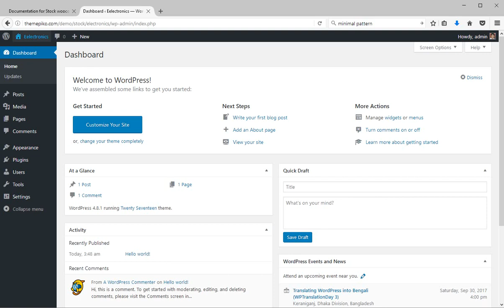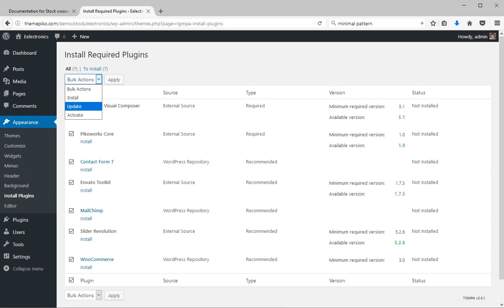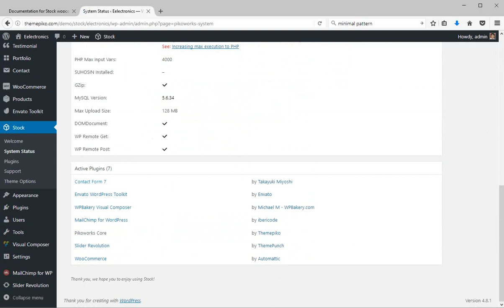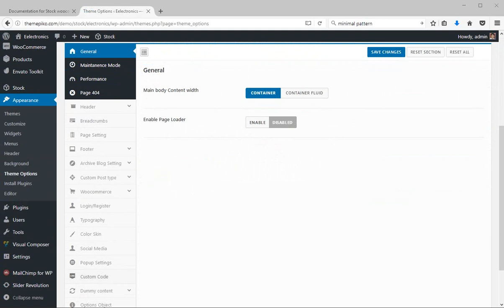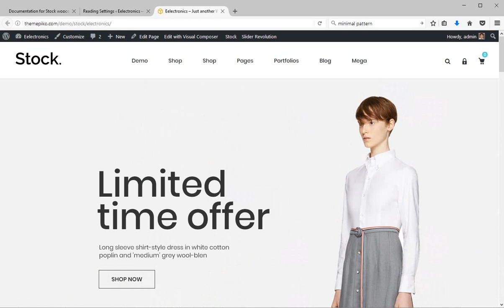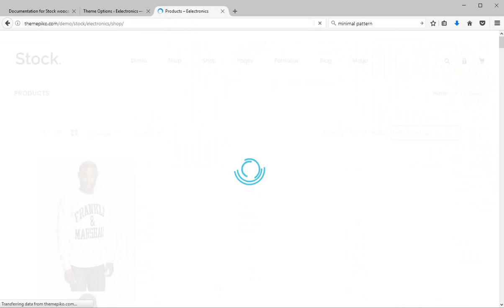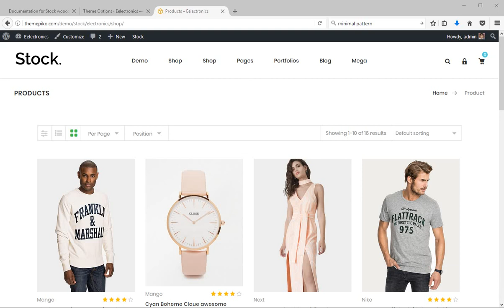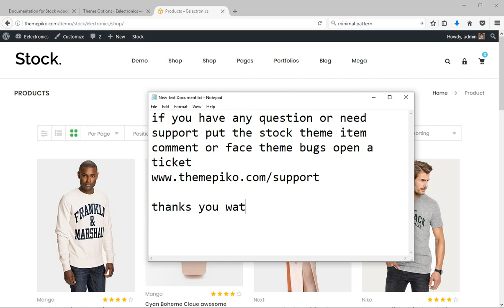Xtocky WooCommerce Responsive WordPress theme demo installation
Xtocky is a WooCommerce Responsive WordPress theme.Xtocky is a Premium theme easy to use and video documentation available.